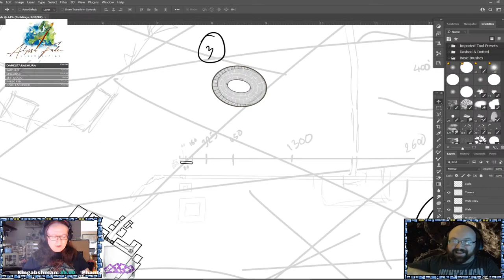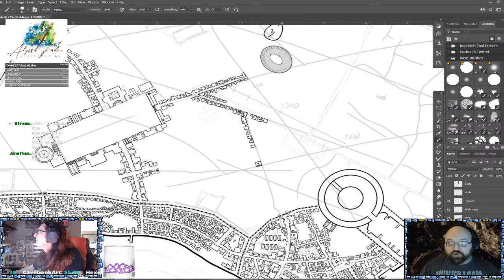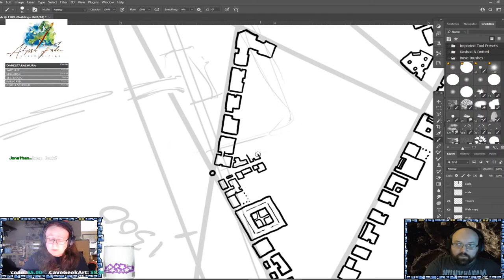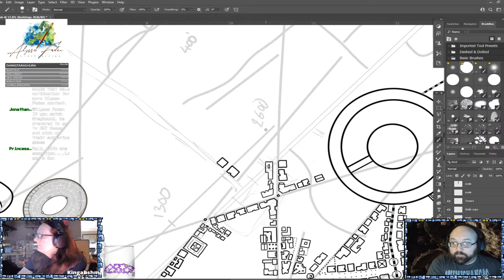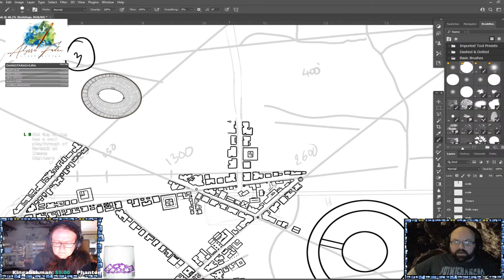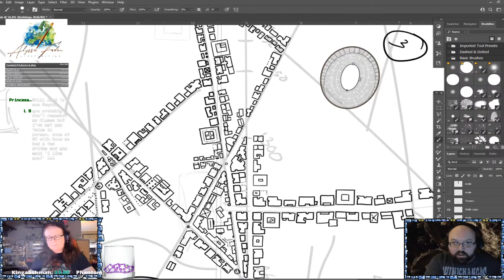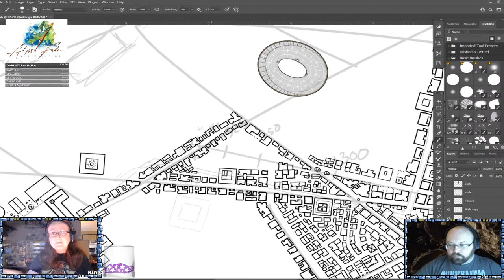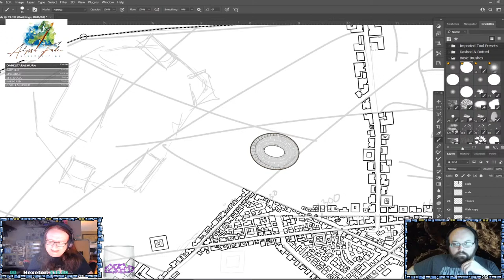Alyssa Faden - Drawing the Age of Antiquity Map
This is Age of Antiquity, a campaign setting for D&D 5E. The company is Aruzian Publishing We are drawing 22"x17", 450DPI, on a Cintiq 24" HD TOuch (a big drawing tablet) in Photoshop.